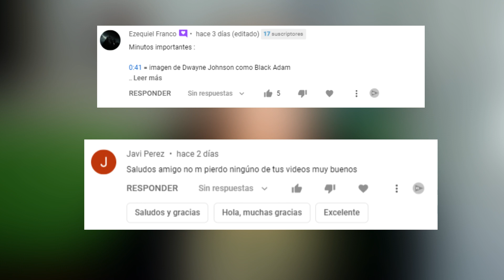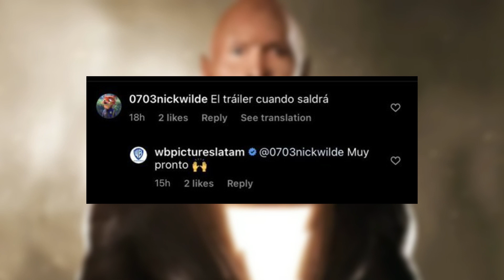FILTRACIONES THE FLASH con BLUE BEETLE y SUPERGIRL 💥 TREMENDOS TRAJES del DCEU 🤯Ezra Miller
Llegaron las 🤯PRIMERAS FILTRACIONES 🤯del DCEU , con el NUEVO TRAJE de FLASH de EZRA MILLER y el TRAJE de BLUE BEETLE de XOLO MARIDUEÑA !